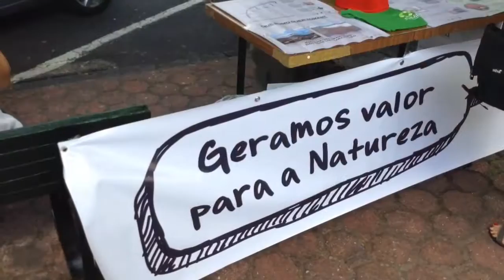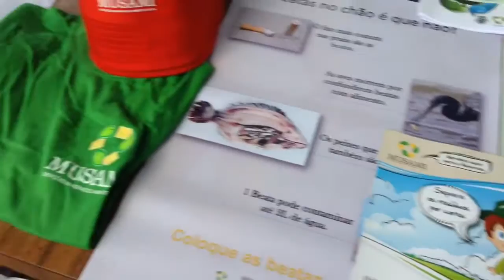Musami e Câmara da Povoação juntas na recolha seletiva